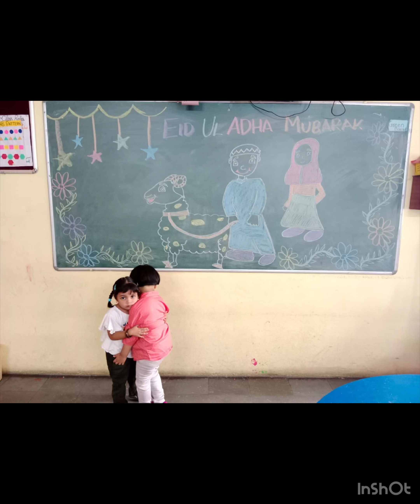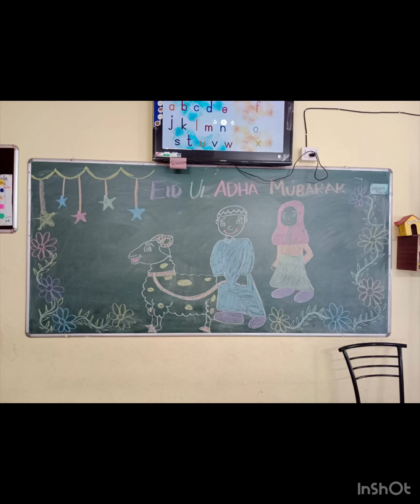Smiles and wishes of Eid Mubarak fill the air as students embrace the joyous occasion.